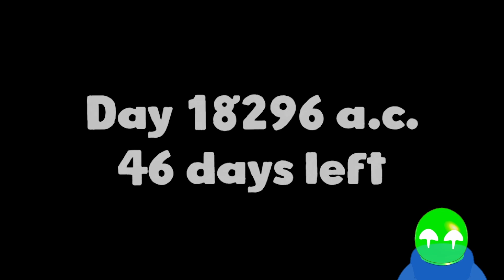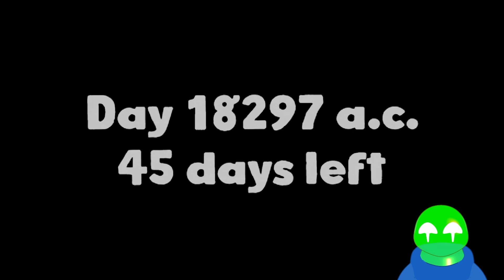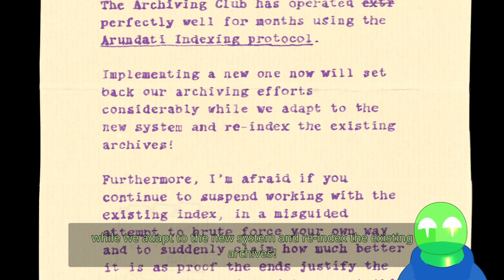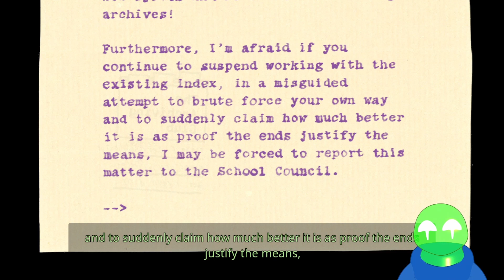THEY KILLED THEM!?! - Harold Halibut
How could they do this?!?